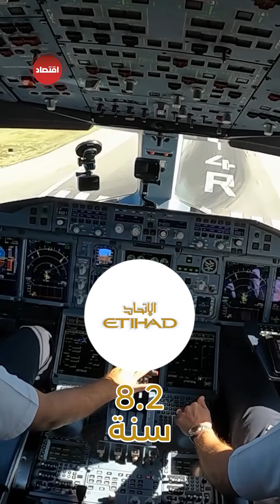طائرات شابة.. تحلق إلى أكثر من 600 وجهة عالمية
قنوات التواصل الاجتماعي:
تويتر: